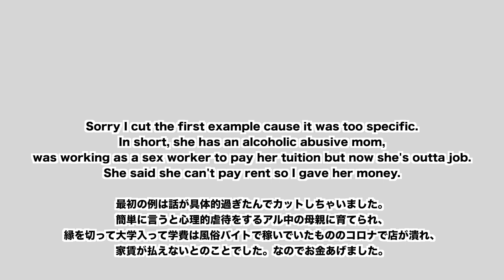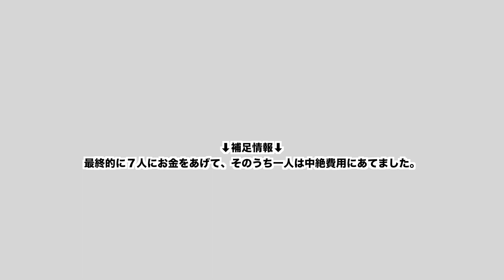他人にお金をあげ続けた話／I GAVE AWAY MONEY TO STRANGERS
ブログ書こうか迷うなあ